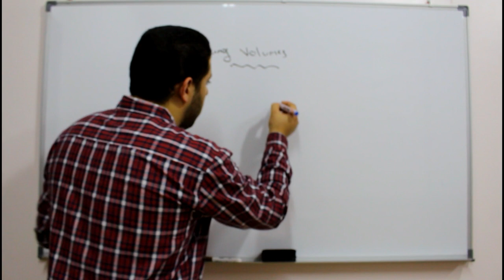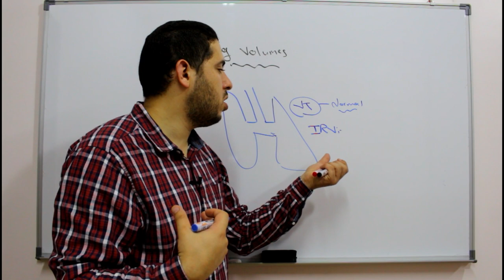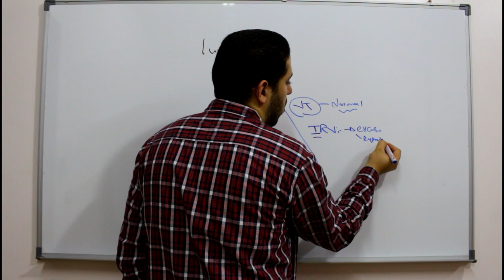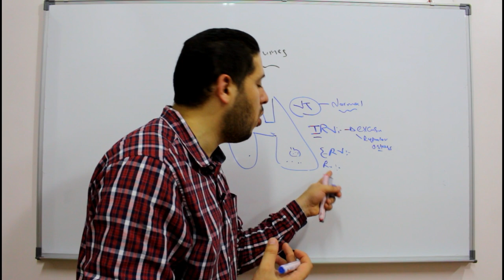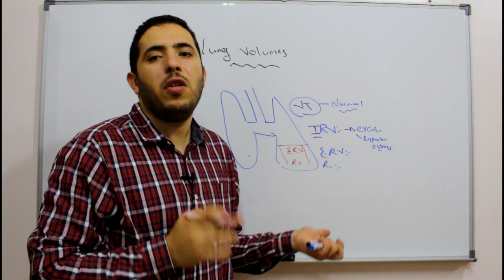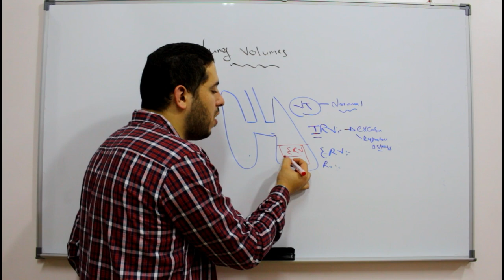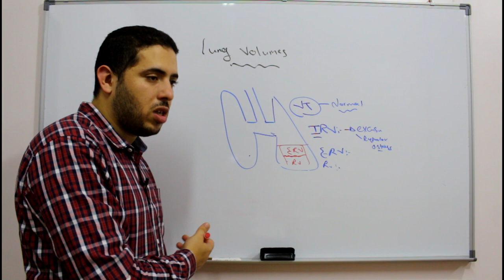Lung Volumes شرح بالعربى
simple illustration of lung volumes which are important topic to understand pulmonary function test for USMLE and for your medical school
Or join our USMLE Groups